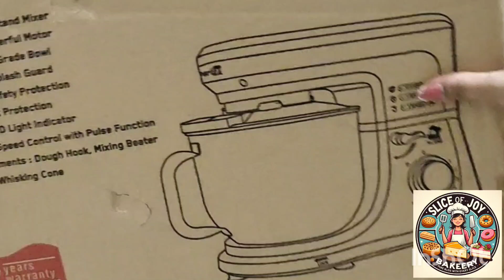Stand mixer from Amazon ❤️inalsa